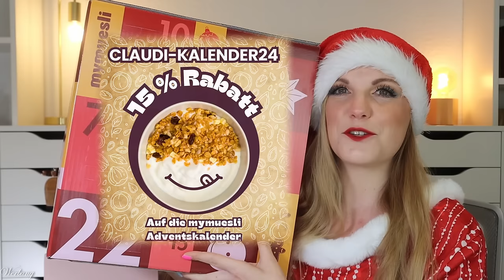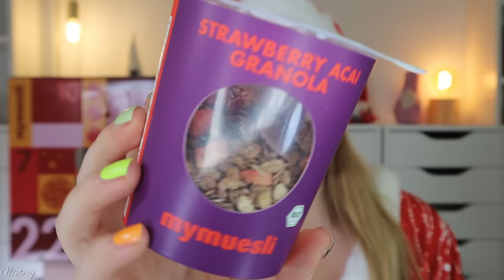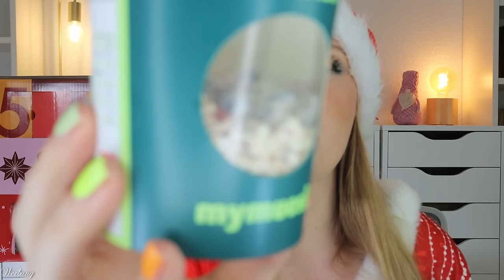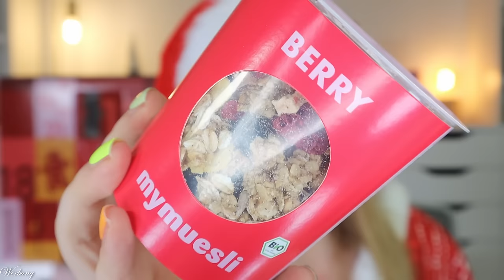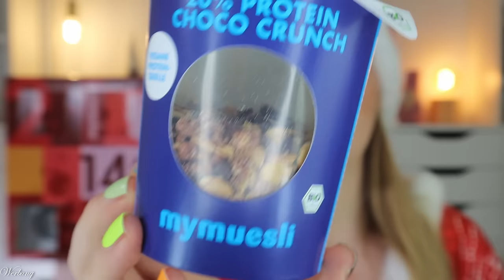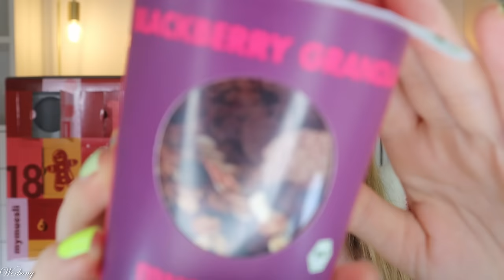MYMUESLI MÜSLI ADVENTSKALENDER 2024 Unboxing & Rabattcode & Verlosung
hier siehst du den Inhalt von dem @mymuesli food Adventskalender 2024.
Für 59,46 € erhalten wir 24 verschiedene Müsli Sorten, wobei 8 exklusive in dem Adventskalender zu finden sind.

Mit CLAUDI-KALENDER24 sparst du 15% auf alle Adventskalender

00:00 Ho Ho Ho ihr Lieben!
Der Adventskalender kostet 59,46 € (69,95 € ohne Rabatt)
01:40 Kläppchen 1
02:34 Kläppchen 2
03:18 Kläppchen 3
03:58 Kläppchen 4
04:34 Kläppchen 5
05:07 Kläppchen 6
05:43 Kläppchen 7
06:07 Kläppchen 8
06:41 Kläppchen 9
07:12 Kläppchen 10
07:47 Kläppchen 11
08:22 Kläppchen 12
08:55 Kläppchen 13
09:38 Kläppchen 14
10:11 Kläppchen 15
10:59 Kläppchen 16
11:27 Kläppchen 17
11:53 Kläppchen 18
12:32 Kläppchen 19
13:01 Kläppchen 20
13:53 Kläppchen 21
14:18 Kläppchen 22
14:45 Kläppchen 23
15:04 Kläppchen 24
16:26 Mein Fazit

♡ Schreibe mir einen lieben Kommentar unter dieses Video mit der Info, welches deine Lieblingssorte aus dem Adventskalender ist

Liebe Grüße
Claudi